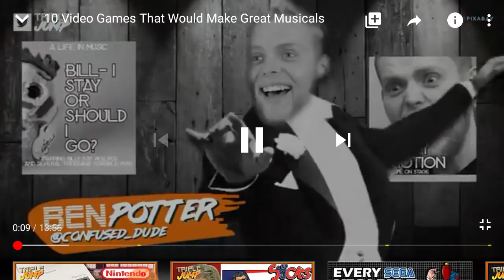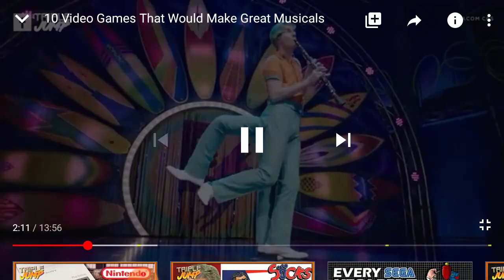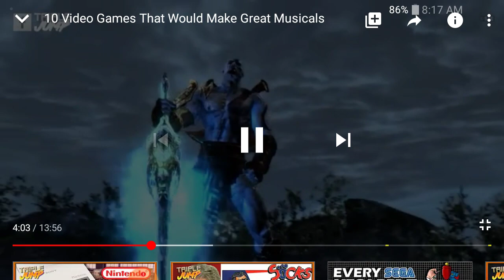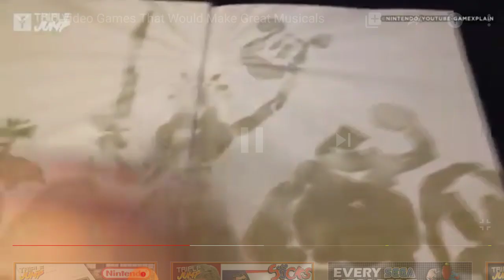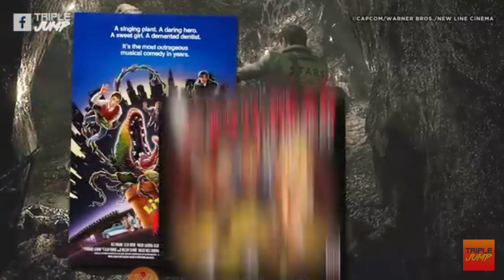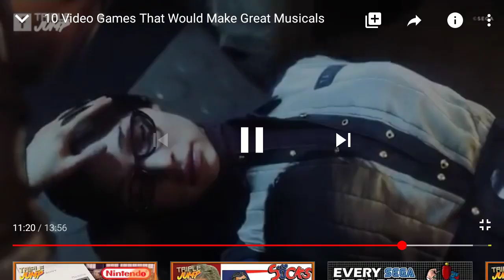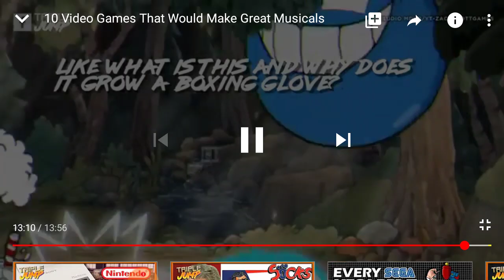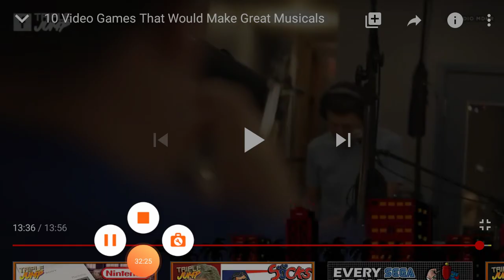10 video games that could be made into musicals reaction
This video was uploaded by triple jump